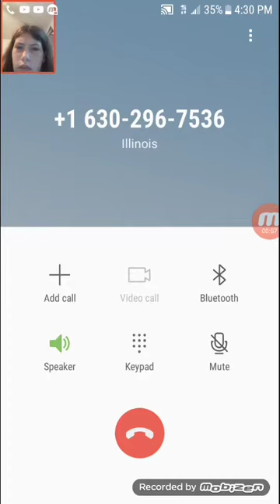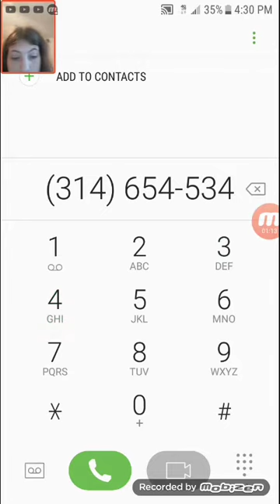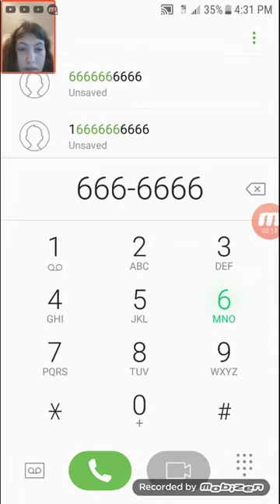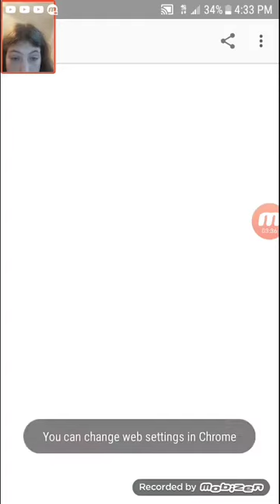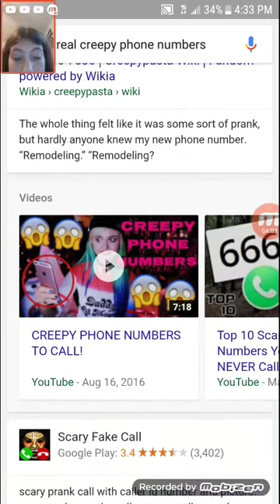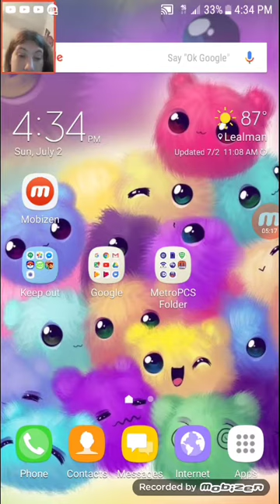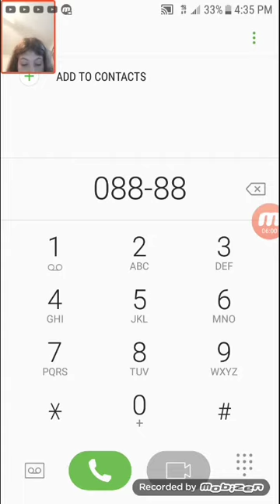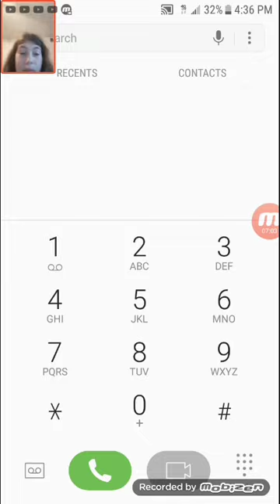Creepy numbers (NO answer)